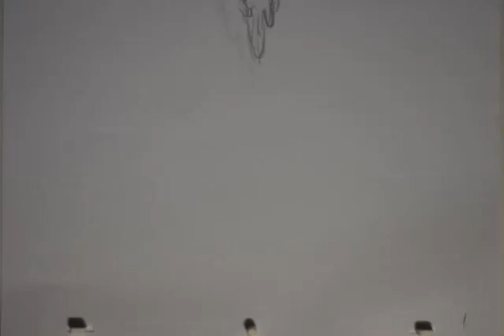mud second pass